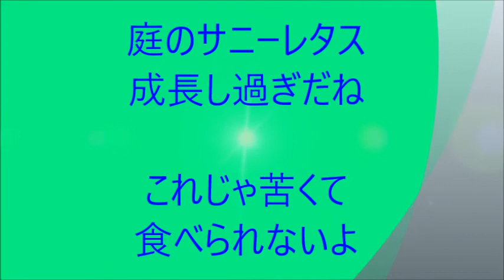レタス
庭のレタスが伸びすぎだとニャンが言ってます。